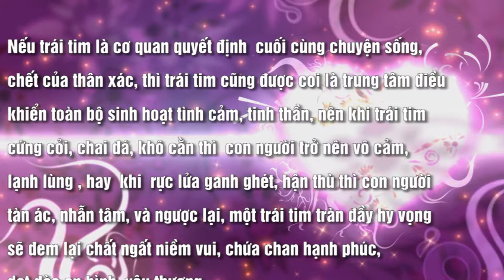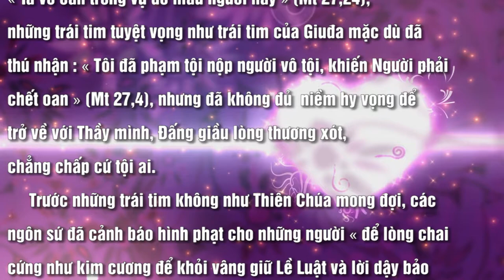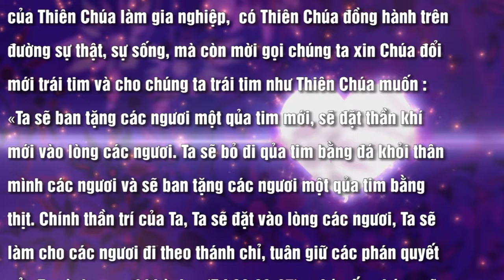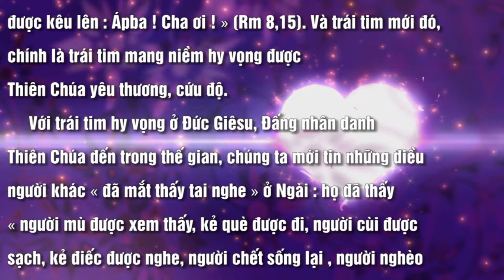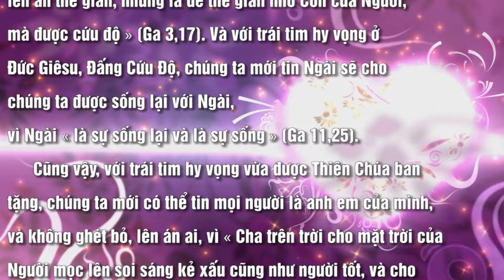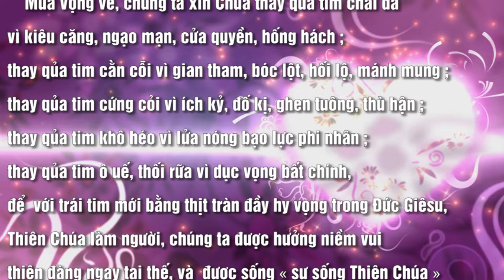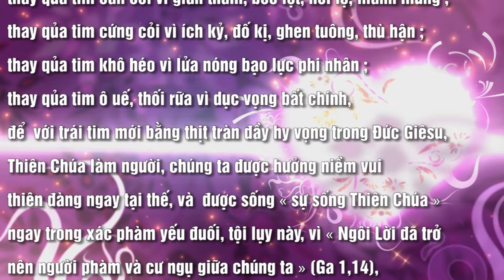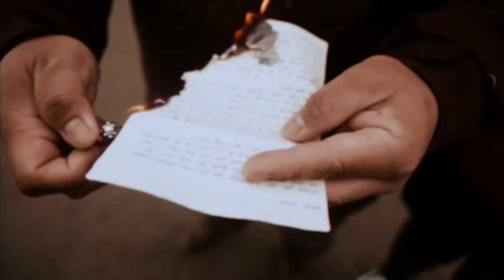TRÁI TIM HY VỌNG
ĐỀ TÀI KINH THÁNH
MÙA VỌNG
Nội dung bài : TRÁI TIM HY VỌNG
Người đọc : ANNA BÍCH THƯ
Bài hát minh hoạ trong bài : MỘT TRÁI TIM LUÔN SẴN SÀNG
Sáng tác : Linh Mục - Ns FA THĂNG
Thể hiện : Ca sĩ BÍCH THƯ - Ca sĩ MAI LINH